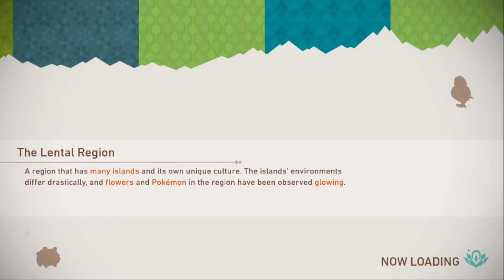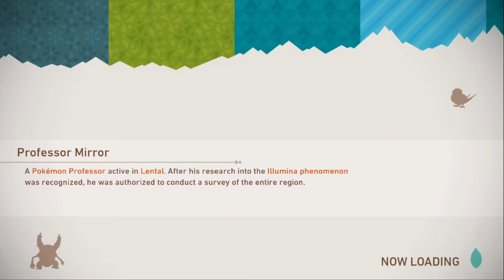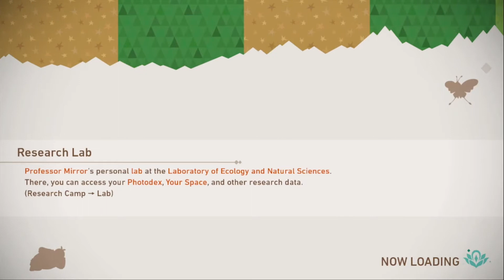WHAT ARE YOU DOING PROFESSOR!? New Pokémon Snap - Part 2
Yes, Professor Mirror is hot
No, we will not elaborate